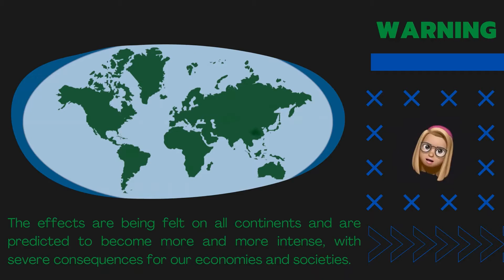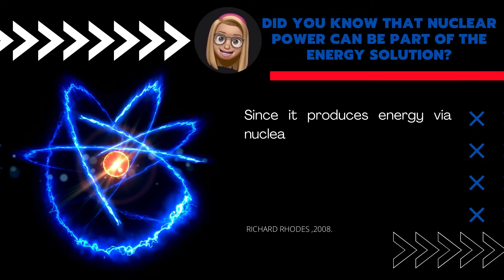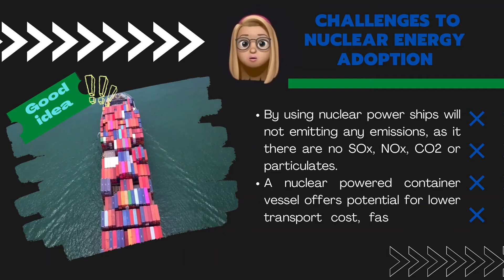ClimateChange 🌱 "Climate Action Ideas - Nuclear Power" 🇧🇷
Nuclear power is free of CO2 and is an essential part of the fight against climate change.
Authors: Nathalie Gaioti Martins da Silva & Taís Maria Pires Dos Santos
Country: Brasil
Organization: Institute of Nuclear Engineering - IEN